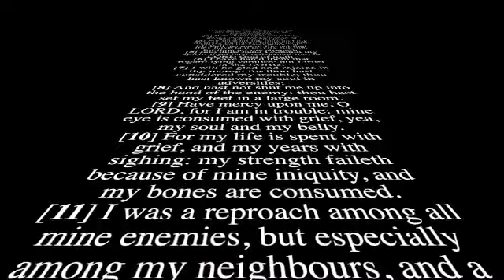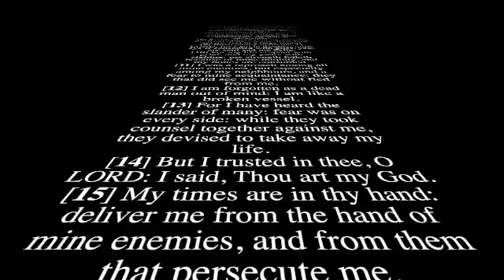WHAT IS CHURCH TODAY? / Little Flock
This video is about WHAT IS CHURCH TODAY? / Little Flock